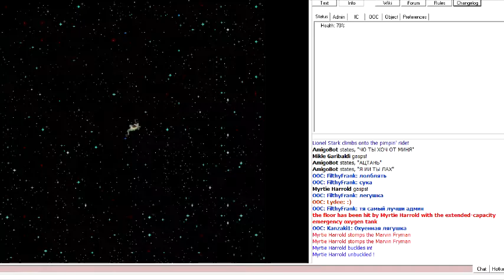Escape Shuttle: Michigan J. Frog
Michigan J. Frog на эвакуационном шаттле